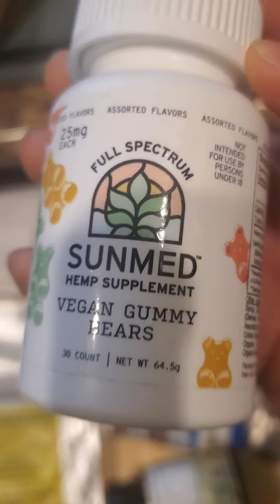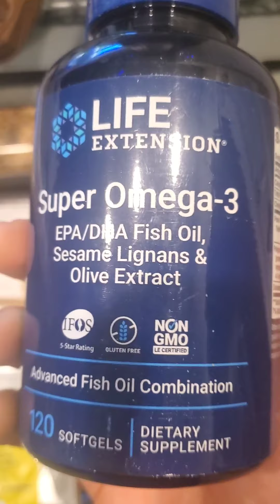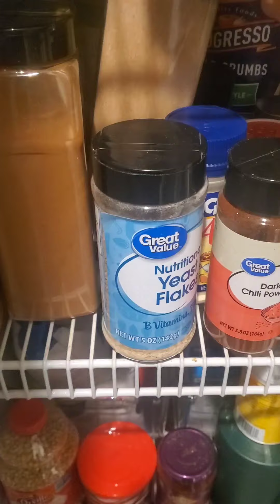Psoas problems? My advice